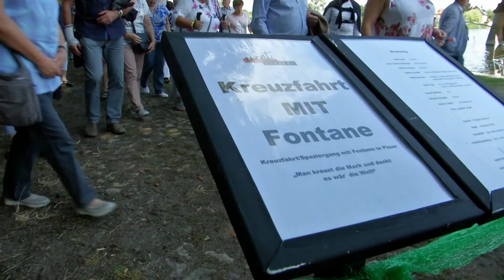FONTANE PUR | KREUZFAHRT MIT FONTANE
Im Fontane Jahr hatte "event-theater"-Chef Hank Teufer mal wieder eine originelle Idee. Eine Theaterreise auf den Spuren von Fontane im schönen Plaue. Kreuzfahrt mit Fontane. Am Wochenende war Premiere.